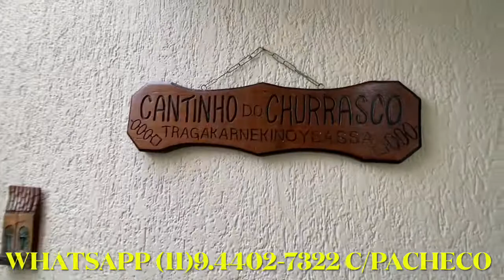SOBRADO À VENDA BAIRRO SANTA TEREZINHA SÃO BERNARDO CAMPO 181,55M2, 03 SUÍTES, 06VG CHURRASQUEIRA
Casa Sobrado Extraordinário à Venda no bairro Santa Terezinha proximo Av. Prestes Maia - São Bernardo do Campo/SP.
Área Construída 181,55M2.
Área Terreno 125m2.
06 Vagas Garagem.

Valor do Investimento R$ 965.000,00
Valor IPTU ao Ano. R$. 1.956,63 Ao Ano.

03 dormitórios, sendo os 3 suítes com sacada e móveis planejados, sala 3 ambientes, 02 lavabos, entrada de serviço, cozinha planejada, fogão Cooktop, despensa, 06 vagas na garagem, area gourmet com churasqueira a carvão, área de serviço/lavanderia, um pequeno jardim em frente a casa.

- Fino acabamento, imóvel impecável.
- Único dono, sobrado construído por construtora no ano de 2013.
- Luminárias da sala permanecem.
- No jardim tem plantado lírio da paz e roseira com botões vermelhos, brancos e laranjas.
- Cerca elétrica instalada em perfeito funcionamento
- Segurança comunitária 24hrs

Excelente localização. Rua tranquila, ótima vizinhança.
Próximo dos principais comércios, colégios, clínicas, além da proximidade com a Av. Prestes Maia dando acesso aos pontos principais da cidade.

Saber mais entre em contato através do botão Whatsaap.

OBSERVAÇÃO: Aceita apartamento de valor até R$300.000,00 como parte de pagamento (Sujeito a avaliação).

Pacheco Imoveis no Abc LTDA 34003-JMais detalhesBásicoÁguaÁgua quenteEnergiaEsgotoGradeadoMuradoPavimentaçãoReformadoServiçosÁrea de serviçoCozinhaCozinha planejadaDespensaLavanderiaLazerChurrasqueiraSocialVaranda GourmetÍntimaLavaboSuíte MasterIsoladaArmáriosBanheiroCozinhaDormitóriosAcabamentoPiso FrioPorcelanatoDestaquesAlarmeAutomatizadoCircuito p/ TVCozinha Independ.Estar ÍntimoGaragem FechadaHidrômetro Ind.JardimMóveis PlanejadosPortão Eletrôn.Semi mobiliadoTelefoneTV a CaboVista p/ CidadeDados do corretor
Clélio Pacheco
CRECI 34003 - J